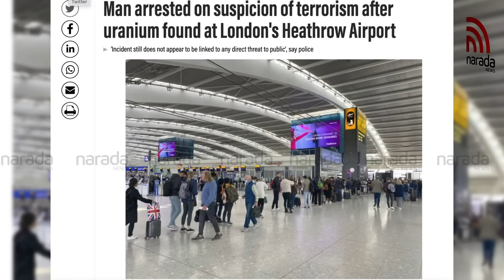മത തീവ്രവാദത്തിൽ തീരുന്ന പാക്കിസ്ഥാൻ | NARADA NEWS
തീവ്രവാദത്തെ വളർത്തിയ പാകിസ്ഥാൻ 5  വർഷത്തിനുള്ളിൽ 4 രാജ്യമായി മാറുന്നു

Content Editor : Mathew Samuel
Producer : Ajay K S
Camera : Ashik Sajeev
Editing : Nithin Jacob